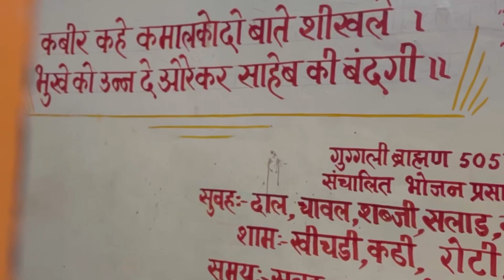Dwarka dham complete tour //Top 10 tourist places to visit in Dwarka // Dwarkadhish temple Gujarat